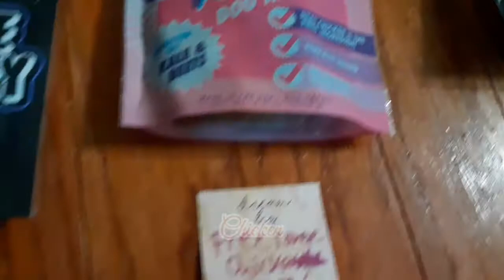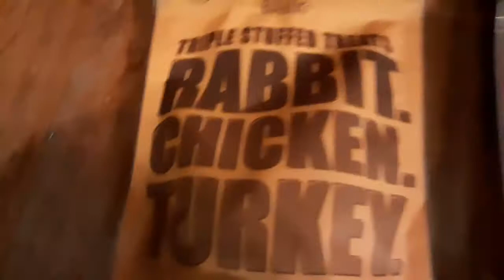Which is the best Bark Box treat? Thanksgiving challenge! | The Pirate Cat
Happy Thanksgiving! This 2019 Thanksgiving we are celebrating with Ziggy using his treats for a challenge! This video isn't precise and shouldnt be taken seriously! Stay paw-sitive!

Tₕₑ Pᵢᵣₐₜₑ Cₐt 🏝⛴⚓